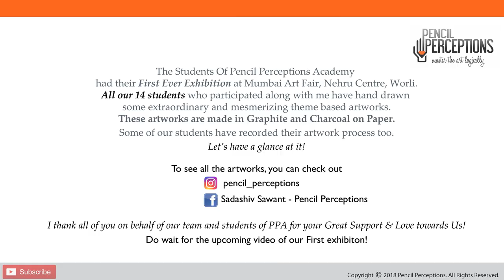Trinetra Dhari | Student Work | Pencil Perceptions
Material List :
(You can buy from here too!)

PENCIL PERCEPTIONS ACADEMY